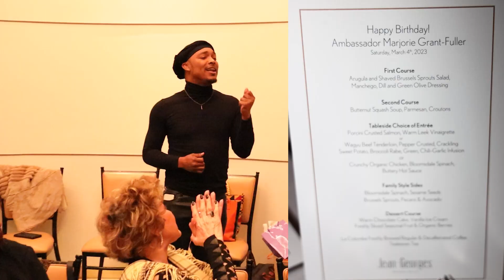Ambassador Marjorie Grant Fuller Birthday at Waldorf Astoria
Ambassador Marjorie Grant Fuller Birthday Celebration at the Waldorf Astoria in Beverly Hills.
Photographer/Videographer Stevesimage